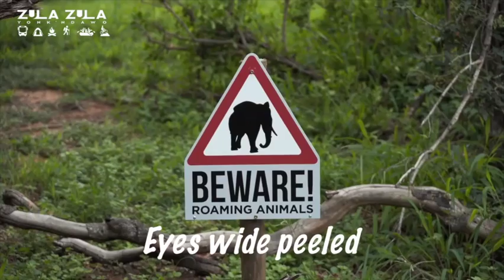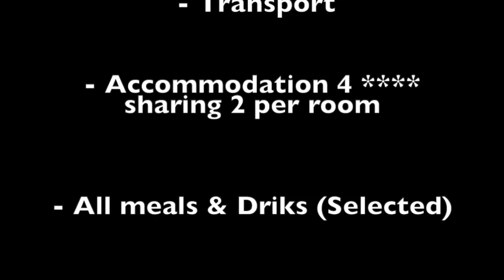Mpumalanga Tour 2022 - Zula Zula Tour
ZULA ZULA Mpumalanga Tour